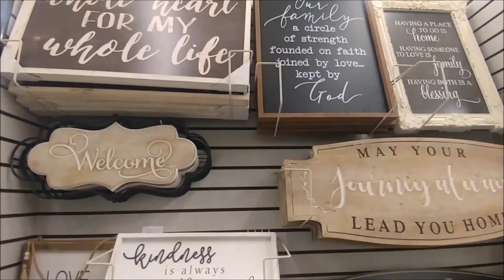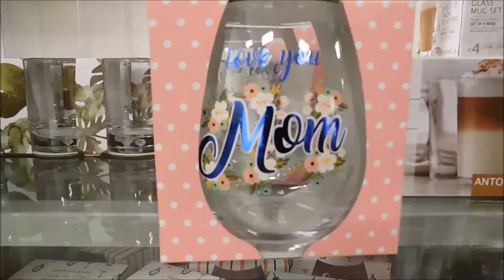A FUN DAY WITH A SPECIAL GUEST!!!|VLOG EDITION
Hey everyone! In today's video, I spend time with someone special in my life. It was a fun filled day.